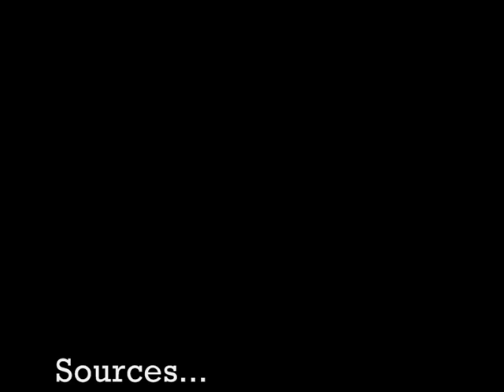Shoghi Effendi. His Life in Pictures.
Images from the life of Shoghi Effendi, The Guardian of the Baha'i Faith, including a spoken recollection from "Hand of The Cause" Leroy Ioas.

Photo sources
-- "The Guardian of The Baha'i Faith" (Baha'i Publishing Trust, 1988)
-- "The Priceless Pearl" (Baha'i Publishing Trust, 1969)
-- Baha'i Media Bank (Baha'i International Community)

Voice
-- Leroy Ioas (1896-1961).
-- Taken from Dean Hedge's podcast "In the Days of The Guardian"

Music
-- Realization by Afshin Toufighian (modified)
-- [There is a spelling mistake in the name "Afshin" in the video credits]

This audio-visual feature was created, and used, as part of a much fuller presentation about  Shoghi Effendi given by Tina Honarmandan at the Irish Baha'i Summer school in Kilkenny, August 2011.